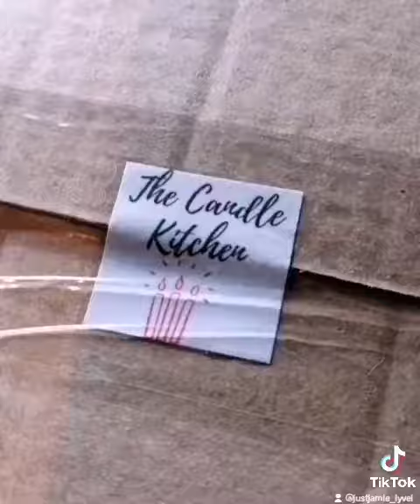A Day in my Life